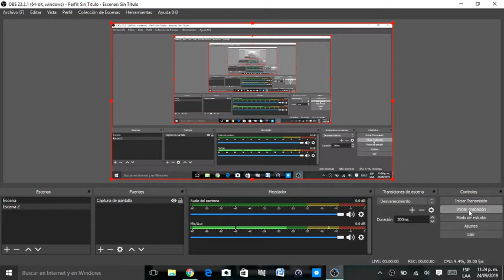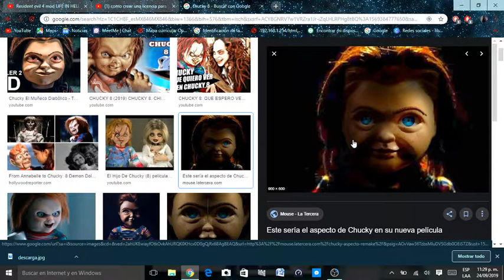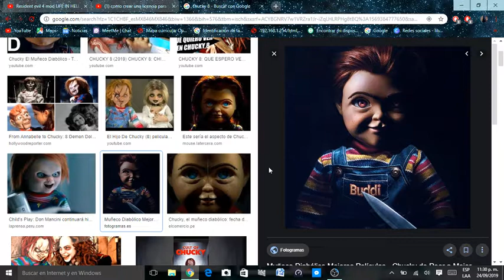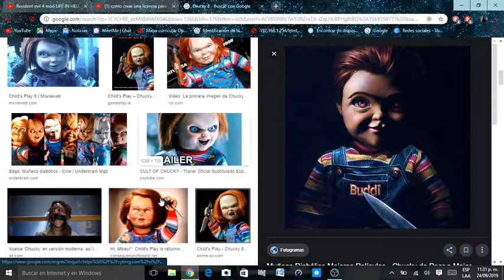CRITICA A LA NUEVA PELICULA DE CHUCKY